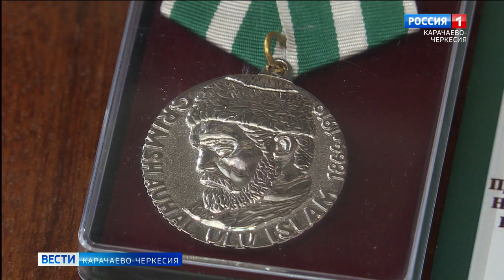В музее "Рум-кала" в селе Учкекен проходит выставка войлочных ковров за авторством семьи Узденовых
Около 30 войлочных ковров, выполненных как в традиционном карачаево-балкарском в стиле, так и в современном варианте, могут увидеть посетители музея "Рум-кала" в селе Учкекен Малокарачаевского района. Авторы работ - семья художников Узденовых из Кисловодска - приурочили экспозицию памяти карачаевского просветителя Ислама Крымшамхалова